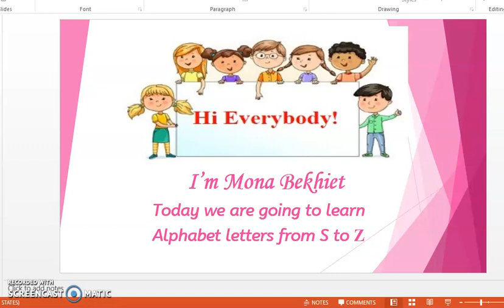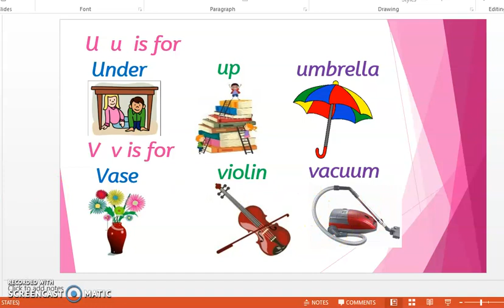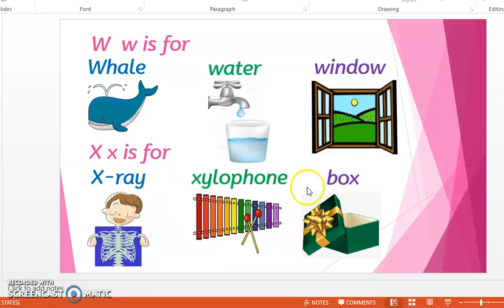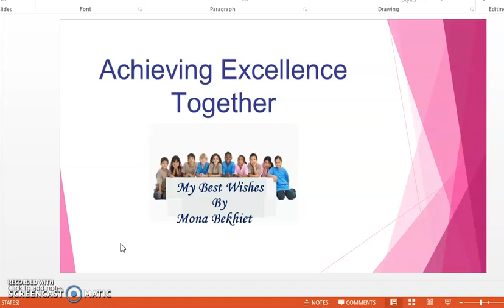Learn English From S to Z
تعليم الحروف الانجليزية للأطفال